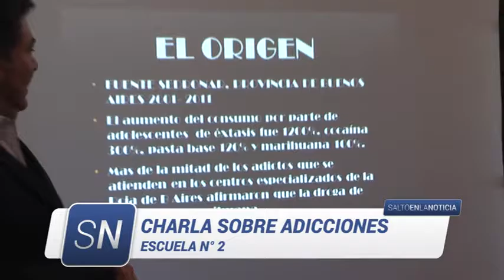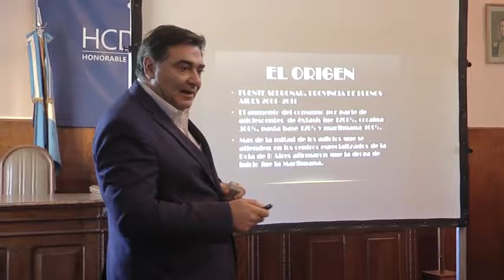Charla sobre adicciones en Escuela Secundaria N°2. Dr. Valenzano.